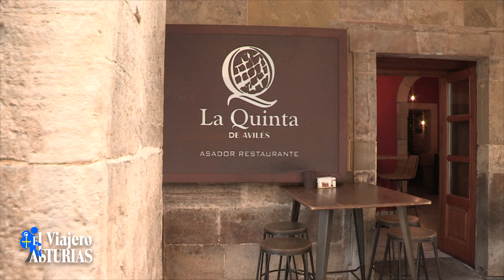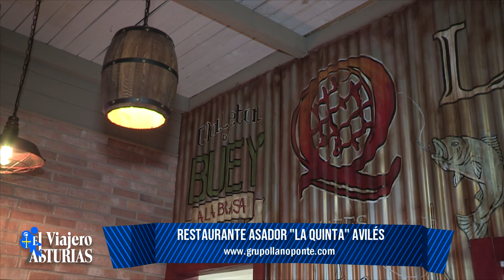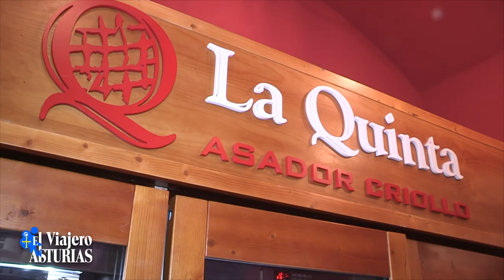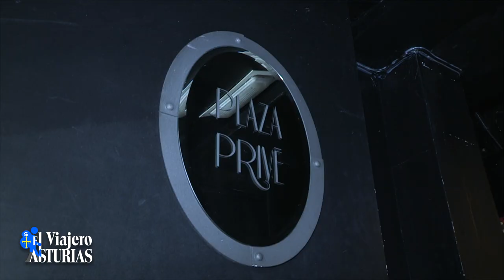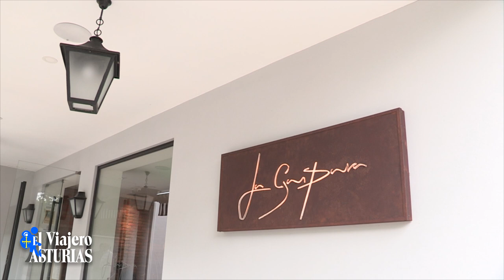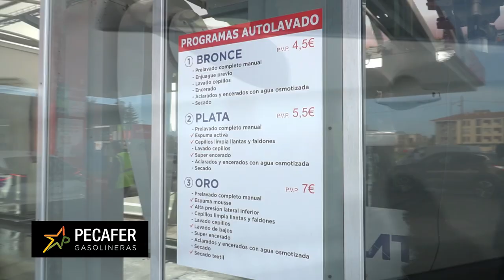EL VIAJERO ASTURIAS 8